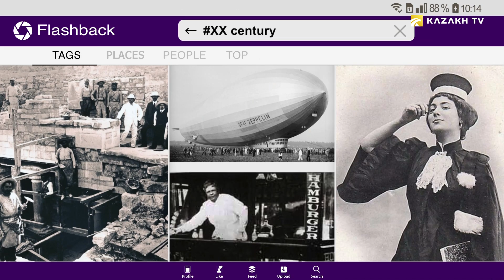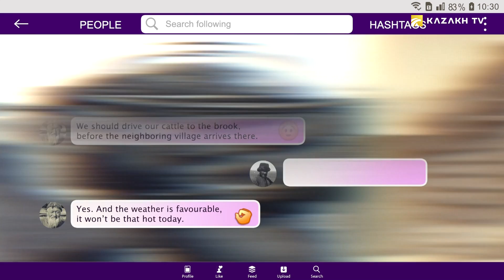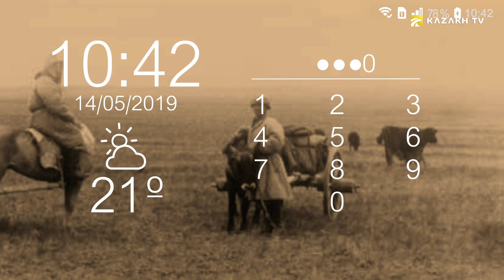Казактардын көчүүсү. Сүрөттөр сүйлөйт (Кырг)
Flashback №11